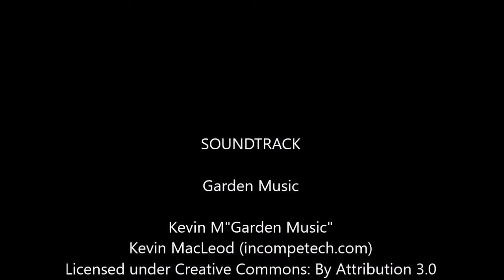Kelly Hill Caves